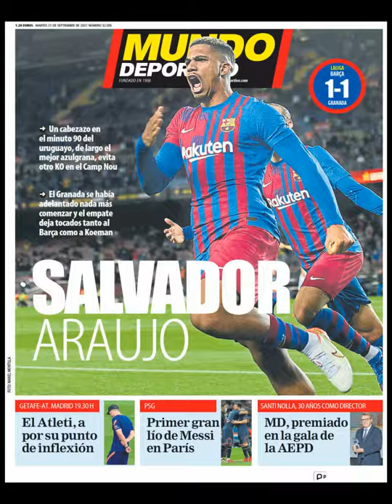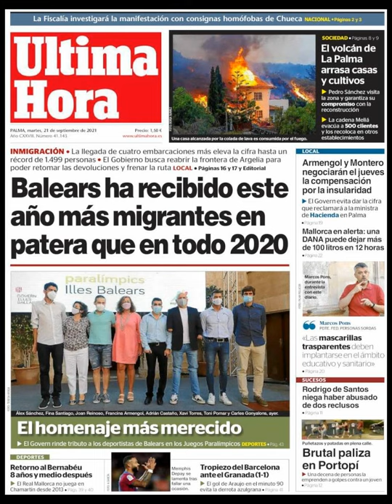Noticias Martes 21 Septiembre 2021 Titulares Portada Diarios Periódicos España Spain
Principales Titulares de Noticias en Portadas Diarios Periódicos Españoles del Martes 21 de Septiembre de 2021 ¿Que le Parecio este día?